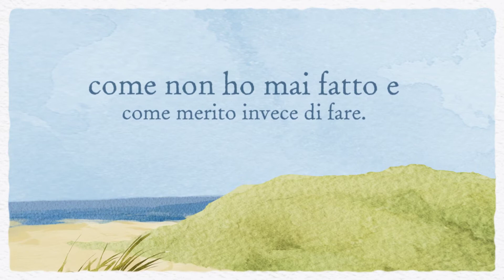Rita Nicotra - Scelgo la felicità